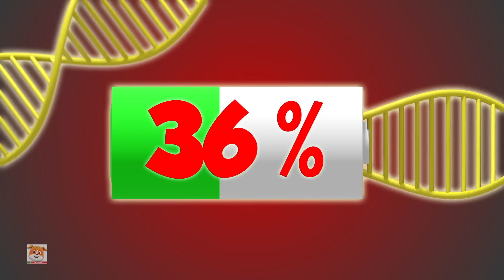Loco Nuts Corrida de Açúcar + Desenho Animado Series Para Crianças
Cada episódio de "Loco Nuts" é repleto de humor, diálogo inteligente e ação rápida, atraindo crianças e adultos. Situado em um mundo animado e colorido, o programa apresenta um elenco peculiar de animais antropomórficos que se encontram em todos os tipos de situações cômicas e inesperadas. "Loco Nuts" oferece uma mistura deliciosa de risos, amizade e diversão, tornando-o imperdível para fãs de comédia animada.